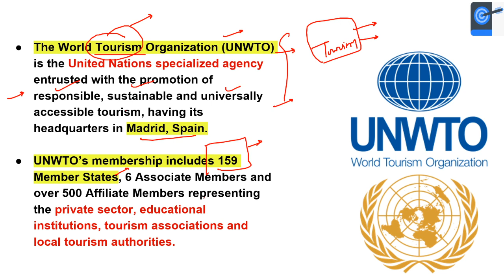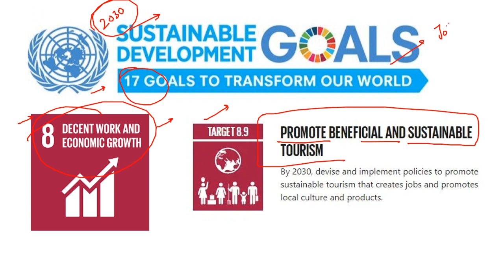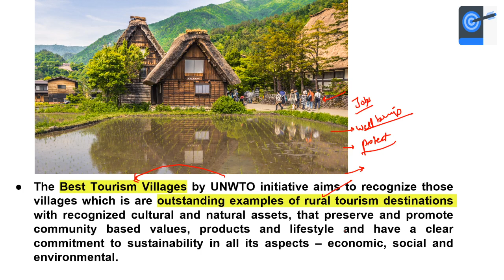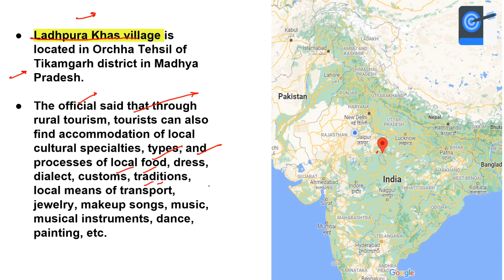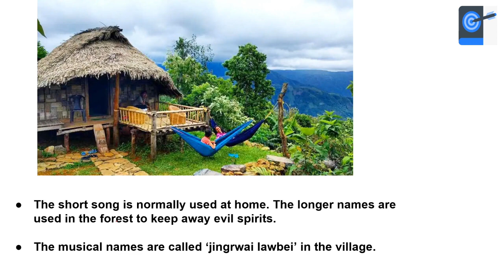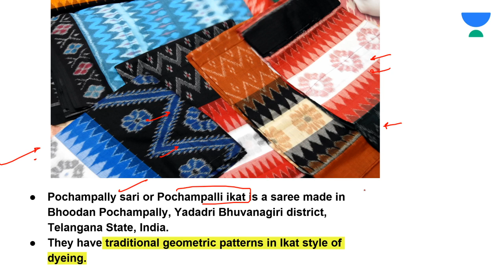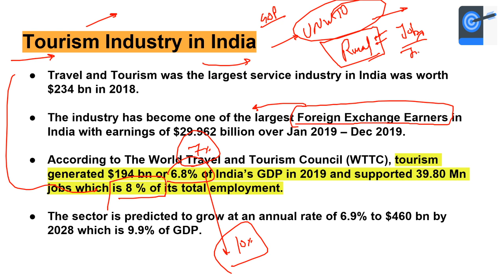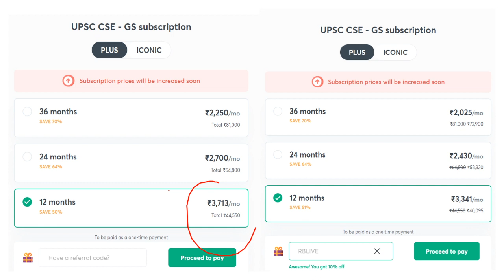3 Indian Villages Nominated for ‘Best Tourism Village' Category in UNWTO Award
In this video, Rahul Bhardwaj teaches that 3 Indian Villages were Selected for the ‘Best Tourism Village' Category in UNWTO Award. This is for UPSC CSE Current Affairs. These topics are crucial for the UPSC Prelims, Mains, and other Public Service examinations. The course will be conducted in Hindi and English.

Unacademy Subscription Benefits:
1. Learn from your favourite Educator
2. Dedicated DOUBT sessions
3. One Subscription, Unlimited Access
4. Real time interaction with Educators
5. You can ask doubts in live class
6. Limited learners
7. Download the videos & watch offline

Get the UPSC CSE - GS Iconic Advantage:
1. Personal Coach
2. Study Planner & Bi-weekly Reviews
3. Dedicated Doubt Clearing Space
4. Personalized Test Analysis
5. Study Booster Sessions
6. Preparatory Study Material
7. All the Unacademy Subscription Benefits